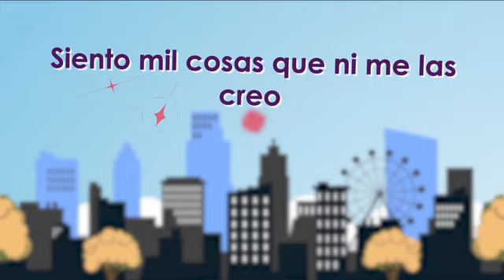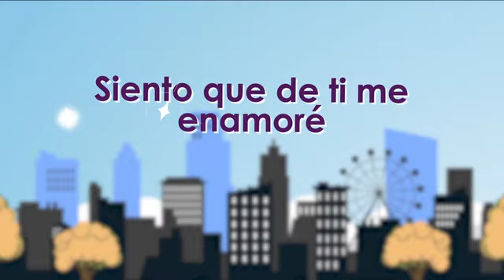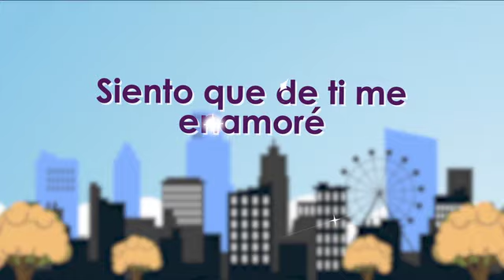Nicole Gatti - Dilema (Lyric Video)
¡Sigue a Nicole!